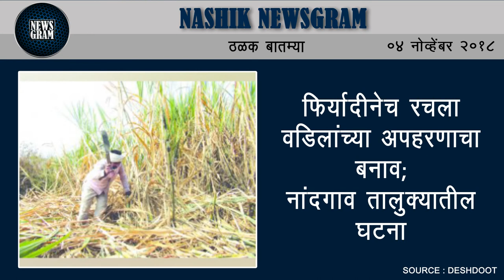Nashik Newsgram | Nashik News | Today's News Headlines | 4 November 2018